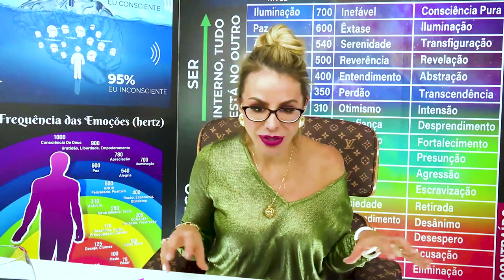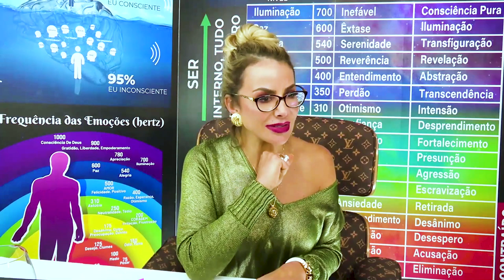NÃO BASTA APENAS SER POSITIVO | Elainne Ourives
Só pensar positivo não basta para se alcançar o resultado.

O pensamento produz vida: um pensamento positivo gera situações positivas; já o pensamento negativo produz amarguras, depressão, doenças e frustrações!

Frequências Altas: amor, alegria, entusiasmo, felicidade, gratidão, paz, aceitação, coragem.

Frequências Baixas: culpa, depressão, ansiedade, angústia, reclamação, julgamento, abandono, rejeição.

Não basta apenas ser positivo! Assista como as palavras podem refletir em sua vida.